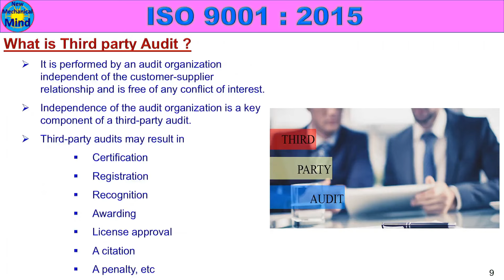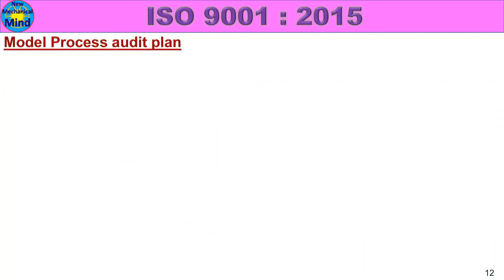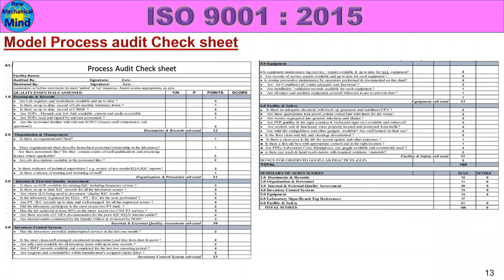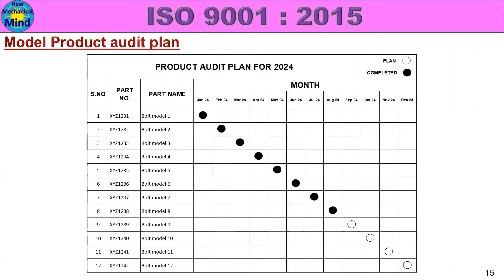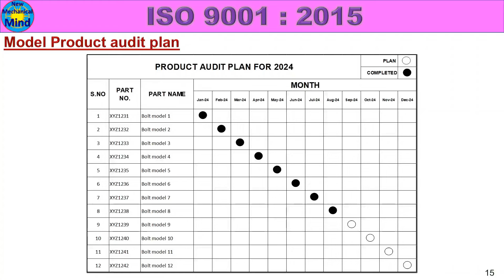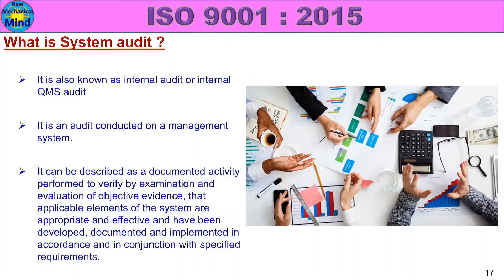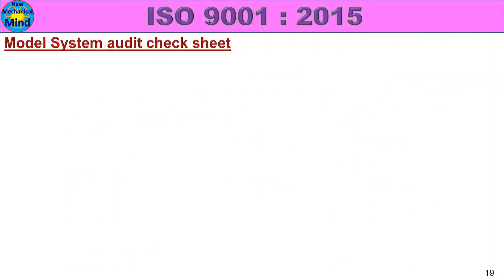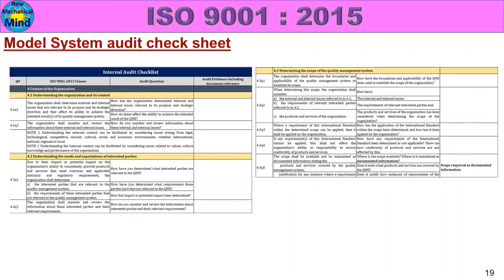ISO 9001 2015 - Part-19 | What is Process, Product, System audit | in tamil | New mechanical mind